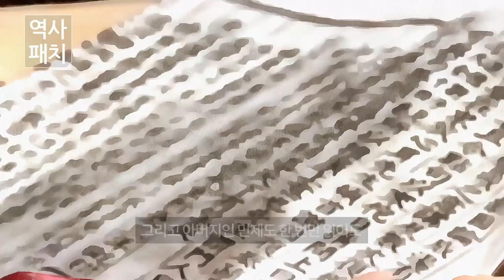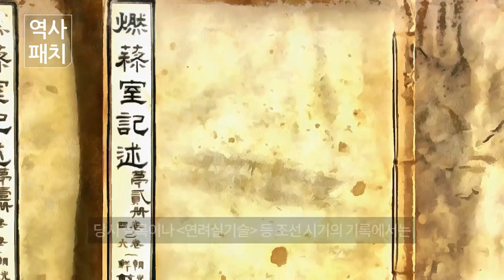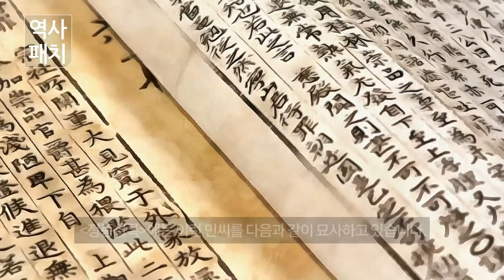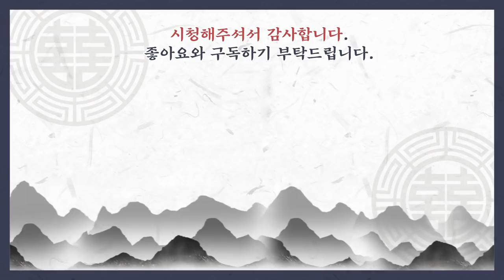조선시대 태종을 왕으로 만들지만 모든 것을 잃어버릴 수 밖에 없었던 "원경왕후"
원경왕후(1365년~1420년) 민씨는 조선 제3대 왕인 태종 이방원의 왕비로 태조 이성계의 다섯째 며느리이자 세종대왕과 양녕대군의 어머니로 조선 왕조에서 정희왕후, 문정왕후와 더불어 가장 정치적인 왕비였으며 현종비 명성왕후 김씨와 함께 성격 또한 담대하고 괄괄한 여장부로 알려져 있습니다.
그녀의 집안인 여흥민씨는 이성계의 사돈이자 이방원의 처가로서 가문의 운명을 모조리 걸고 조선을 건국하는데 막대한 지원 사격을 퍼부었고 원경왕후 민씨 개인적으로도 어지간한 공신들에도 꿀리지 않을 정도로 남편 이방원이 권력을 잡는데 큰 공훈을 세우게 됩니다.
이렇게 그녀는 남편을 왕으로 만들면서 모든 것을 가지게 되지만 조선왕조에서 손꼽히게 잘난 남편 때문에 여자문제로 마음고생을 심하게 하게 되고 심지어 자신의 친정마저 풍비박산 나 모든 것을 잃게 되는 한국사에 가장 드라마틱한 인생사를 살았던 왕비였습니다.